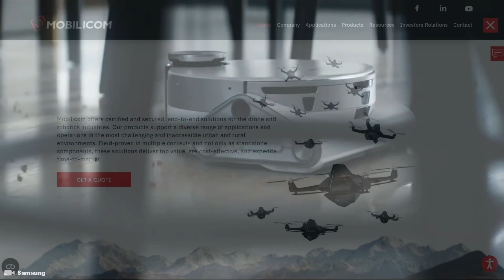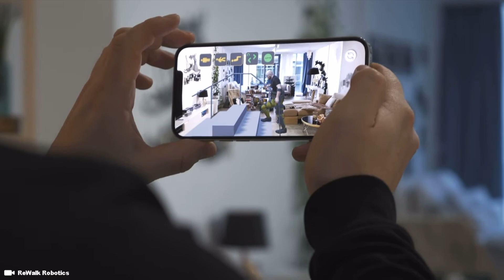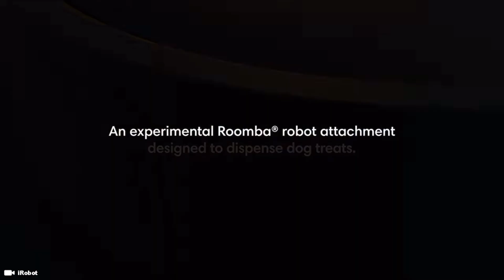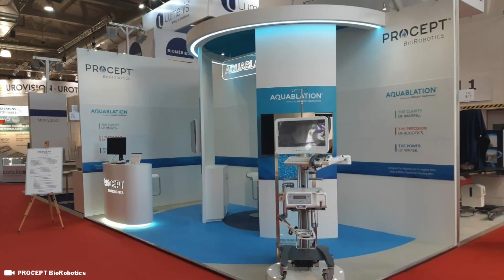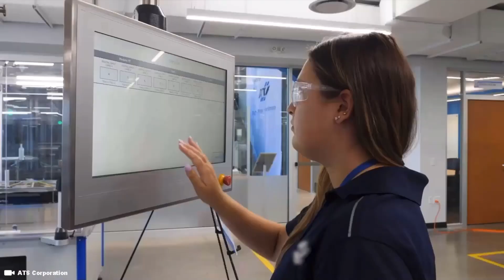Top 15 Largest Robotic Companies by Market Cap ... ( 2023 ) Robot Price Predictions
Market Cap Price Predictions. A robot is a machine which has the ability to carry out complex actions and movements automatically. Robots play important roles in society, with the aim of making the lives of humans easier.

Support Me !!

Sony ZV-1

Sony ZV-E10

28 Inch Travel Luggage

3 Piece hard side luggage

Timecode

0:00 Intro
0:11 Mobilicom Robotics
0:48 Guardforce Ai
1:24 Sarcos Technology and Robotics
2:03 ReWalk Robotics
2:39 Nauticus Robotics
3:16 Stereotaxis
3:56 Berkshire Grey
4:27 iRobot
4:59 Maytronics
5:44 Precept BioRobotics
6:29 Estun Automation
6:53 ATS Automation
7:26 Kion Group
7:46 Symbotic
8:23 FANUC

Hashtag Keywords